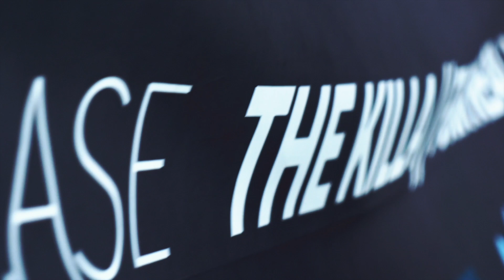정점4무 "4무 WAACKING" Semi Final 1 - Marid VS Zenta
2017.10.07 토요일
정점4무(頂點4舞) 4무 WAACKING

Semi Final 1 - 김혜인(Marid) VS 강의진(Zenta)

■ 주최, 주관. 어스퀘이크
■ 후원. 고양원마운트